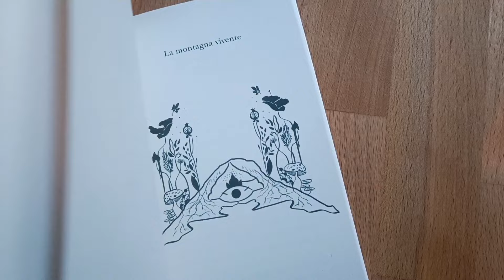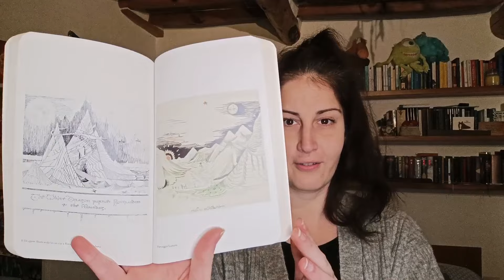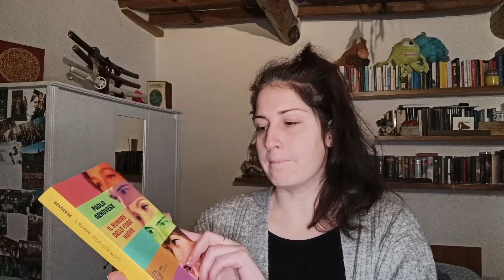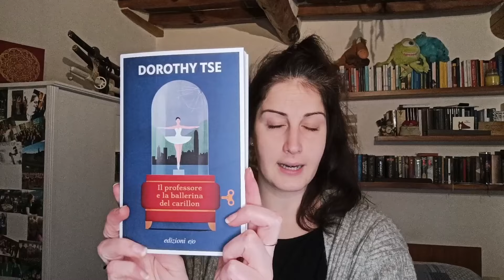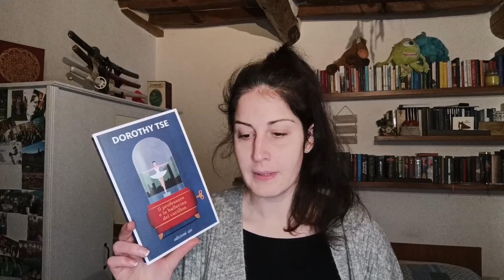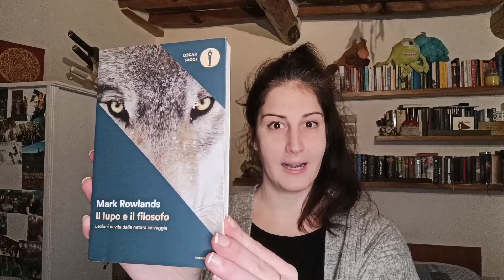📚 Le letture di Gennaio 2024!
Ciao amici! 🙂
Come state? Eccoci al primo recap dell'anno! Infatti oggi parliamo dei libri letti a Gennaio... Tanti e tutti belli!
Voi? Che avete letto? Vi aspetto nei commenti...
- 𝐋𝐢𝐛𝐫𝐢 𝐜𝐢𝐭𝐚𝐭𝐢:
-"Roverandom - Le avventure di un cane alato" di J.R.R. Tolkien
-"Il rumore delle cose nuove" di P. Genovese
-"La montagna vivente" di A. Ghosh
-"Sentieri sotto la neve" di M. Rigoni Stern
- "Il professore e la ballerina del carillon" di D. Tse
- "Il lupo e il filosofo" di M. Rowlands

Buona giornata, a presto!